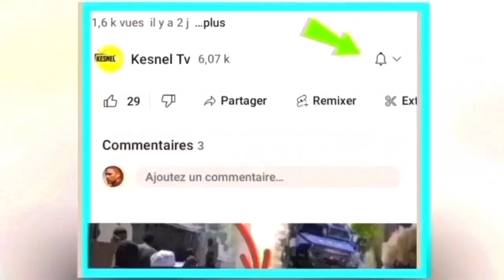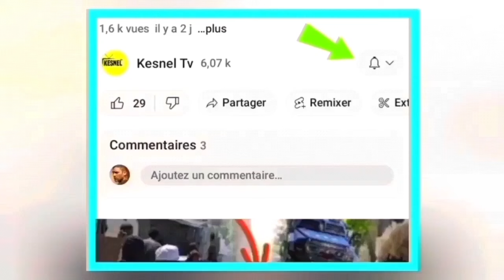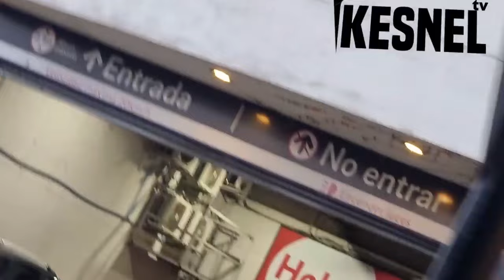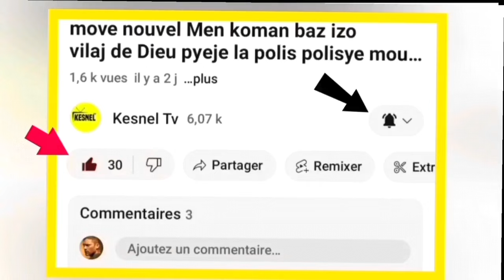Nouvel Cho Cho 23 Dec 2023 Sa Fek tonbe Komise Muscadin Fouke towo Sa? Zen Pete Ariel Henry Nan Cho